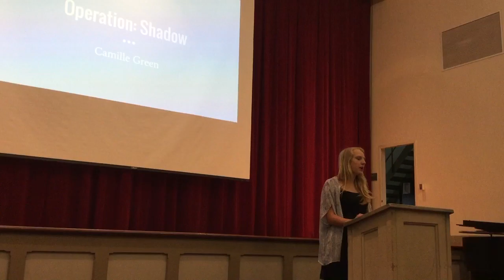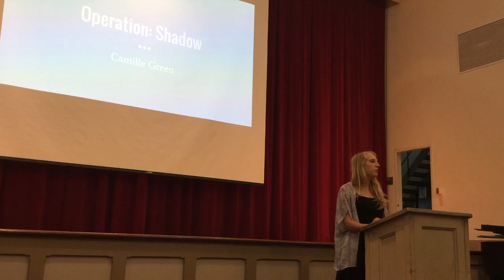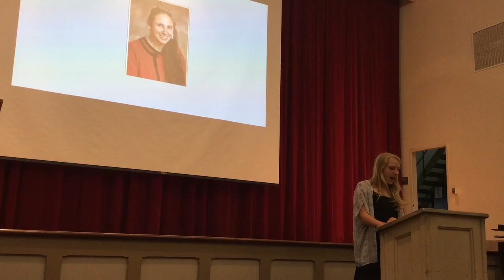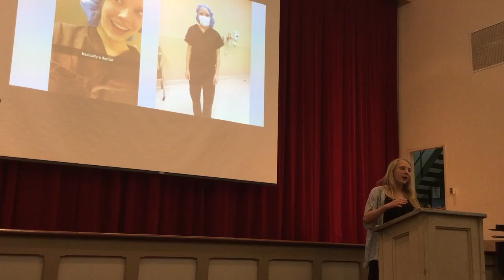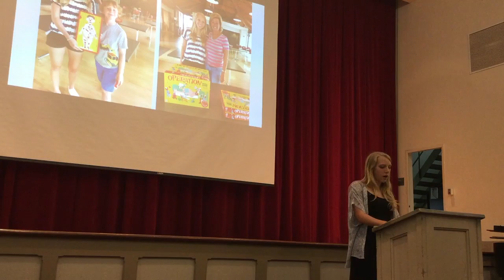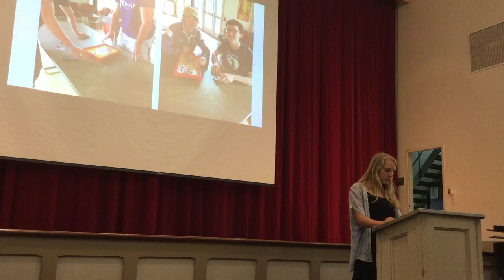Camille Green - "Operation: Shadow" (Senior Project Presentations 2016)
Camille Green

Operation: Shadow
Learning the life of a surgeon through observation

"My project consisted of shadowing three surgeons and observing their surgeries so I could better understand what the life of a surgeon is actually like. I saw how doctors interact with patients in and out of the Operating Room, as well as how everyone in the hospital interacts. In order to link my fascination with surgery to my service piece, I organized a tournament of the board game Operation in order to raise money for the non-profit organization Doctors Without Borders".